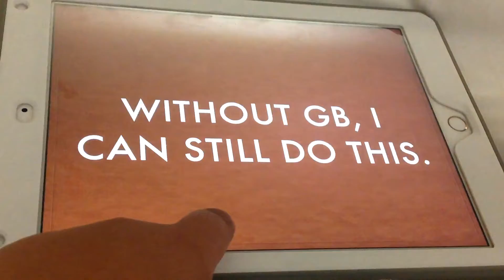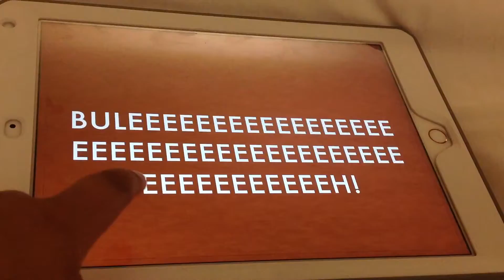TBB 7: Evil Stick Figure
"Blocky's Funny Doings International: Bubble Pranking" Is In This Episode!